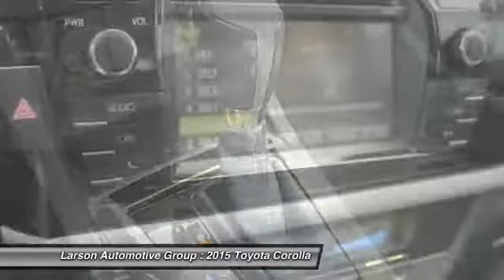2015 Toyota Corolla Puyallup WA 37807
2015 Toyota Corolla LE Plus

2001 N. Meridian

Don't miss this 2015 Toyota Corolla. It's equipped with Automatic transmission and features a Slate Metallic exterior. With  miles, You'll want to take this car home. Make a great choice today.